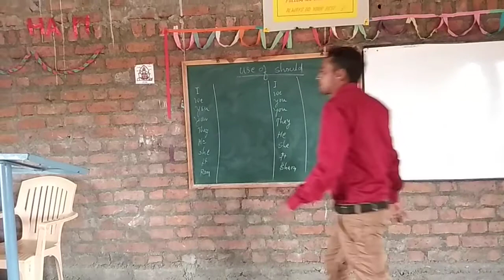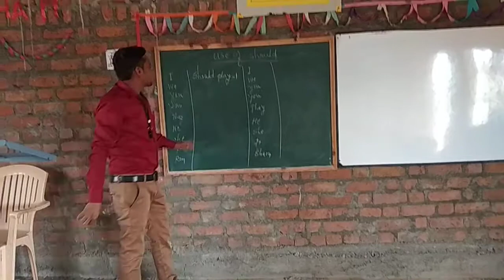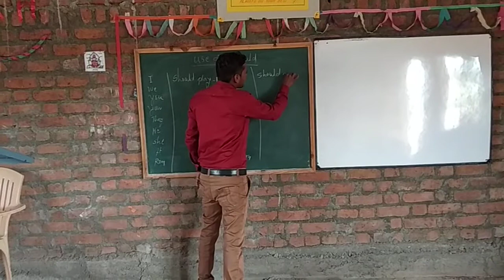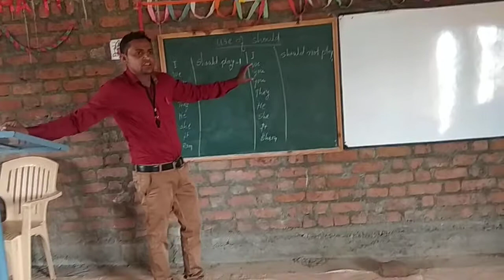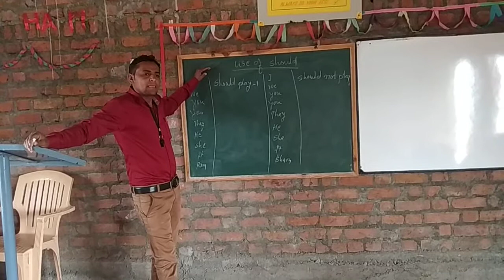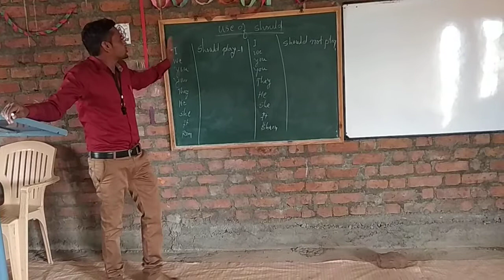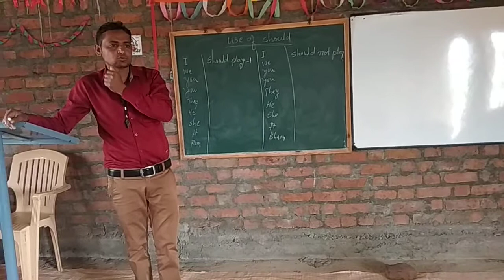Use of should